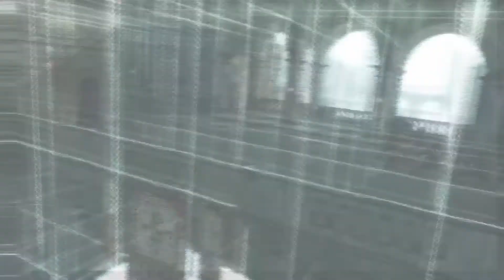Assassin's Creed 2 - Sequence 13 - Mission 9 - Arch Nemesis